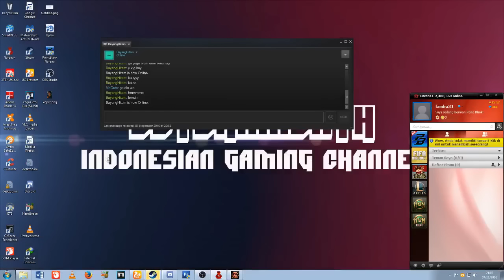Nostalgia Game Online Pertama :3 - Point Blank Garena Indonesia #1